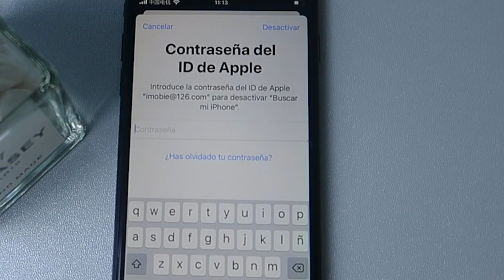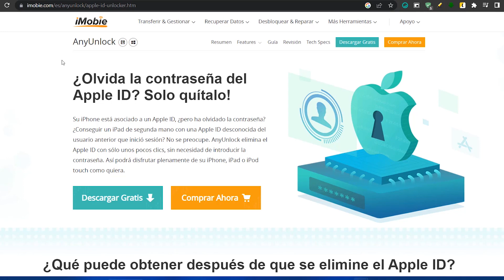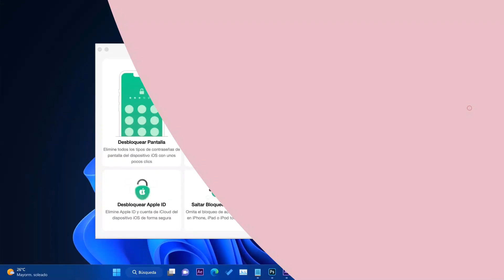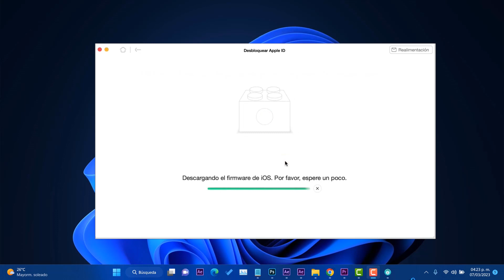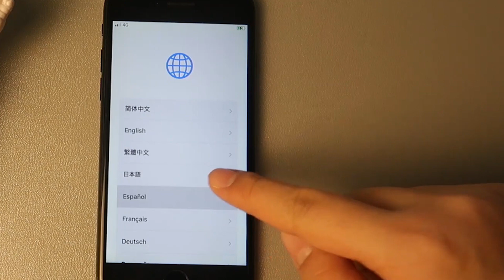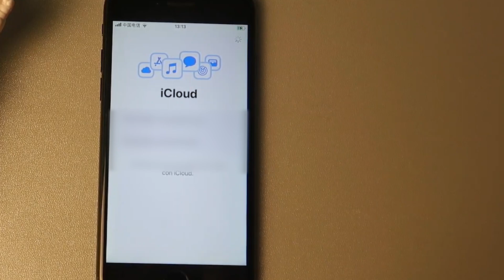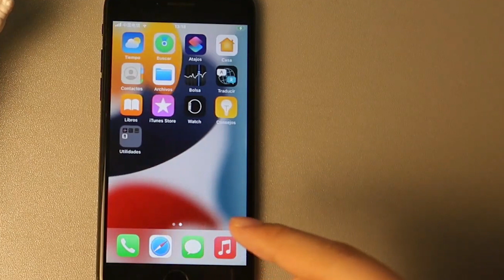Cómo ELIMINAR✅ APPLE ID en iPhone Si OLVIDASTE CUENTA/ METODO Más RAPIDO 2024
⭐ Pantalla de bloqueo / Apple ID / Bloqueo MDM / Contraseña de copia de seguridad de iTunes / Código de tiempo de pantalla
⭐Este video te resolverá los siguientes problemas:
Cómo eliminar una cuenta de Apple ID
Eliminar ID de Apple en iPhone bloqueado
Restaurar iPhone de fabrica sin contraseña iCloud
Restaurar iPad de fabrica sin Apple ID